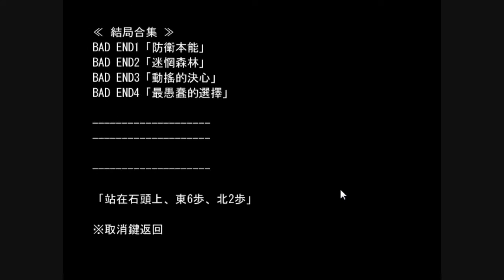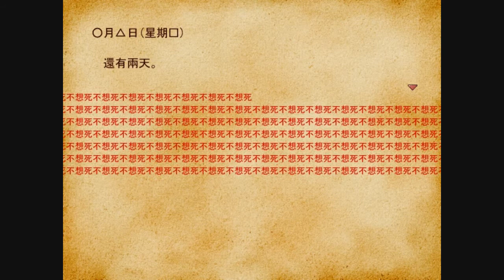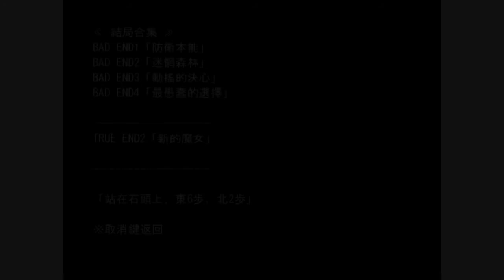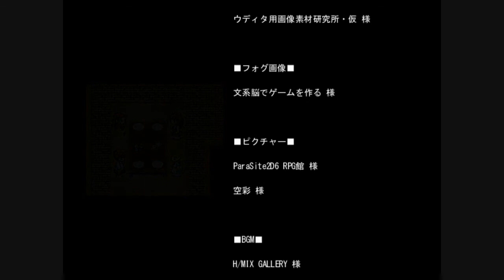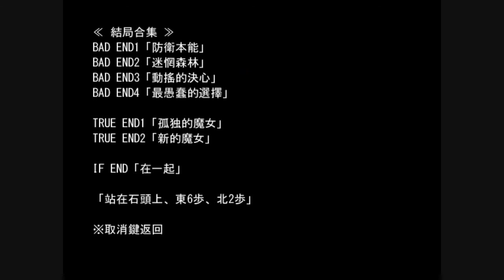『阿璩x遊戲實況』少女與魔女(ep-2)【連載完結】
＊此款遊戲的翻譯不太順，會有錯字錯名還有整體文體不順的問題XD請敬請見諒。

果然是超極短的小品呀！
然後爸爸，請不要逼我爆粗口好嘛ｗ
但結局果然是不可存在的世界系統吧（？
好結局的設定，果然依舊是少於壞結局的設定值吧（？